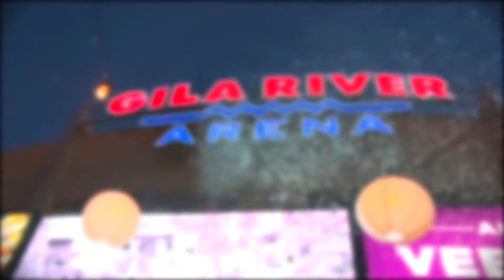Game Night Experience: Opening Night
Experience the atmosphere at Gila River Arena on opening night against the Winnipeg Jets.